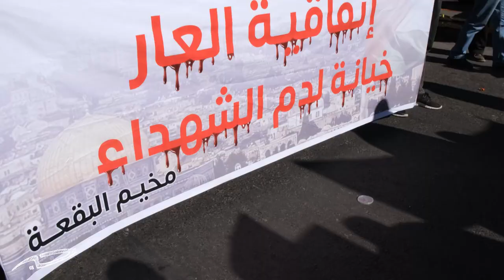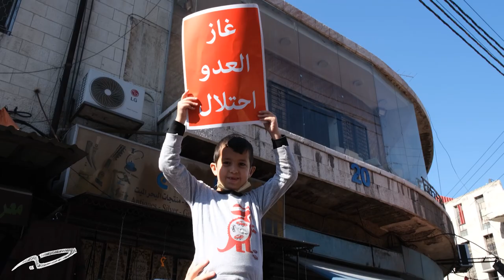مظاهرة في عمّان رفضًا لاتفاقية الطاقة مقابل المياه بين الأردن والكيان الصهيوني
تظاهر أكثر من ألفي شخص أمس الجمعة في وسط البلد في عمان احتجاجًا على توقيع إعلان نوايا مع الكيان الصهيوني، ينص على تزويد الأردن للكيان بالكهرباء من مصادر متجددة تمولها الإمارات، مقابل إنشاء محطة تحلية على سواحل البحر الأبيض المتوسط لتزويد الأردن بمياه الشرب.

تصوير مؤمن ملكاوي، مقابلات عمار الشقيري.